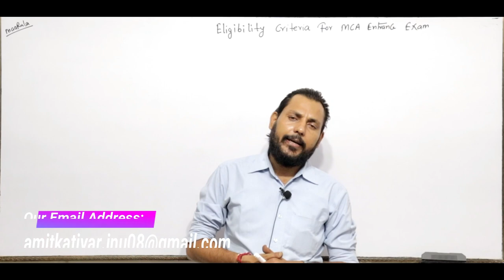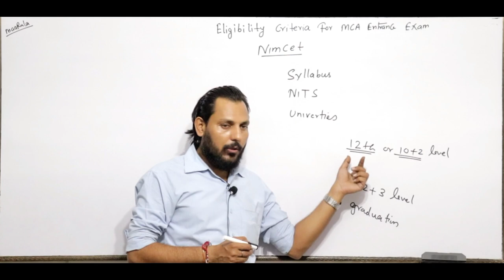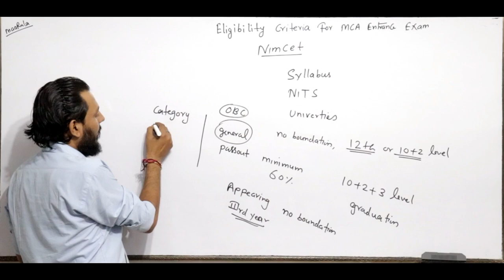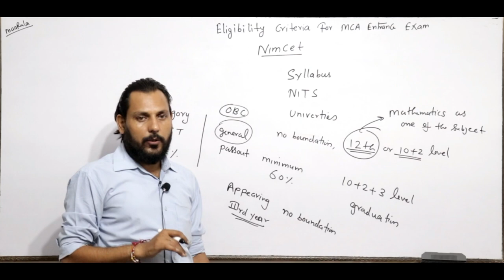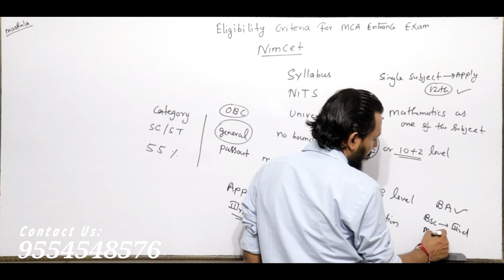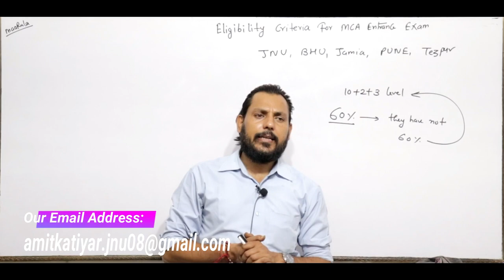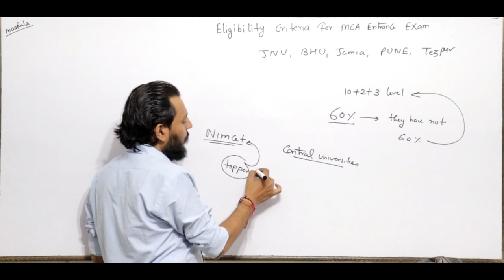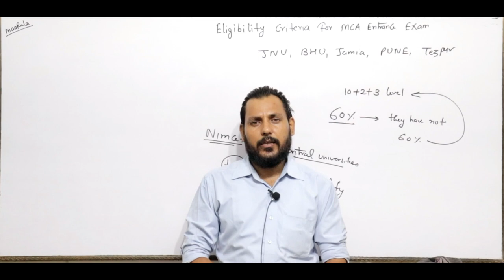Eligibility Criteria for Nimcet and central universities 2019